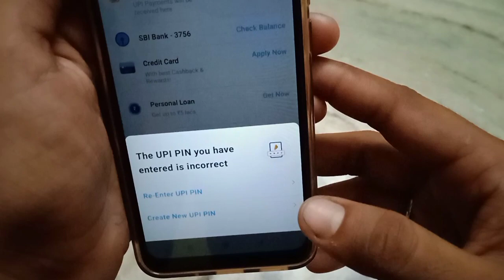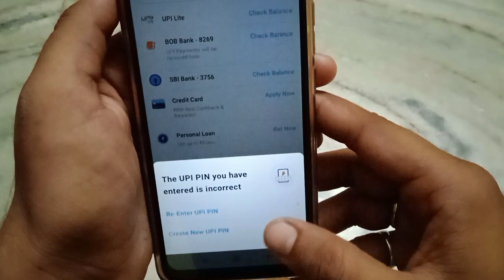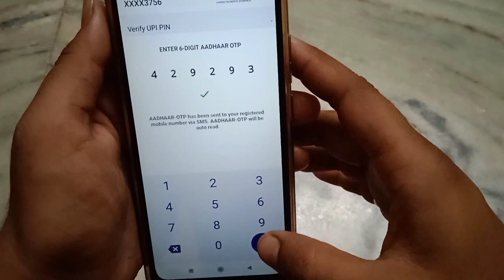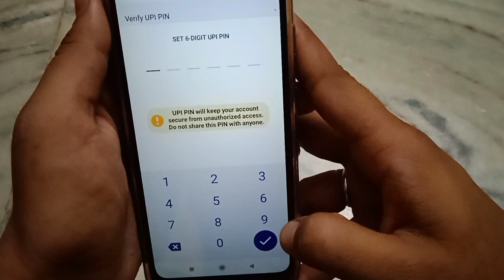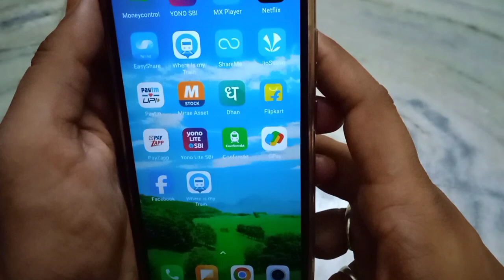The upi pin incorrect problem fix on paytm!! Paytm par upi pin incorrect problem thik kaise kare!!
Paytm par upi pin incorrect problem thik kaise kare
The upi pin incorrect problem fix on paytm
The upi pin incorrect problem in paytm
Paytm par upi pin incorrect problem kaise thik kare
Paytm par upi pin incorrect problem fix